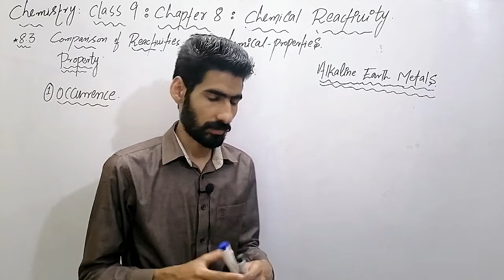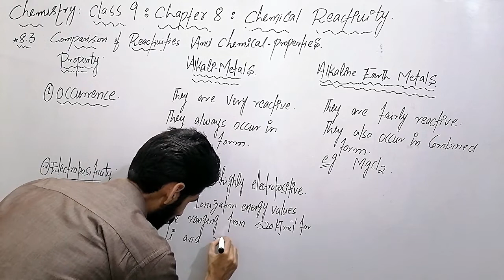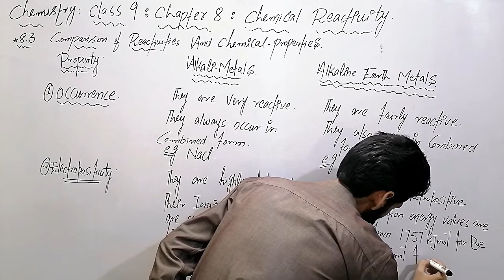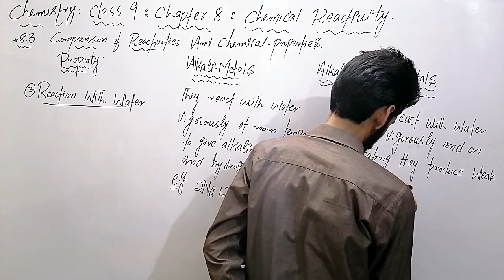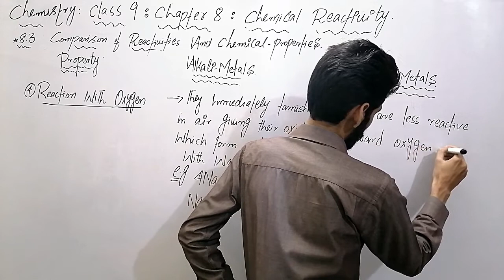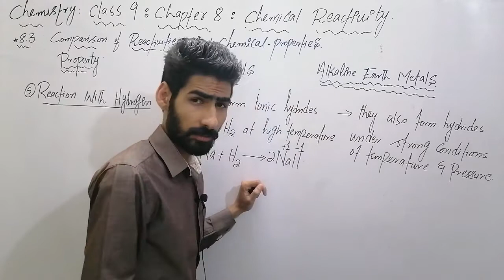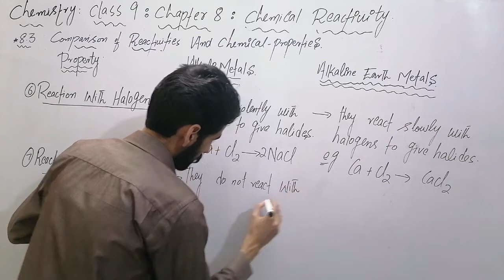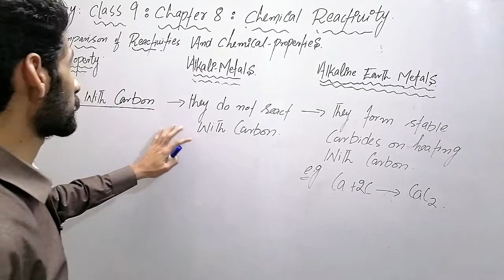comparison of chemical properties and reactivity | alkali metals | alkaline earth metals | lecture 6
comparison of chemical properties and reactivity | alkali metals | alkaline earth metals | lecture 6 | class 9 | chemical reactivity chapter 8 | in urdu/hindi
___________________Links_____________________

electropositivity and ionization energy | electropositivity | ionization energy | class 9 | lecture 4 | chemical reactivity chapter 8 | in urdu/hindi

comparison of reactivity of alkali and alkaline earth metals | alkali metals | alkaline earth metals | class 9 | lecture 5 | in urdu/hindi

This lecture is specially for the students of 9th class of Punjab Board and is based on the current curriculum of study for Chemistry book.
hoowever it is equally fruitful for the federal board students as well..
regards